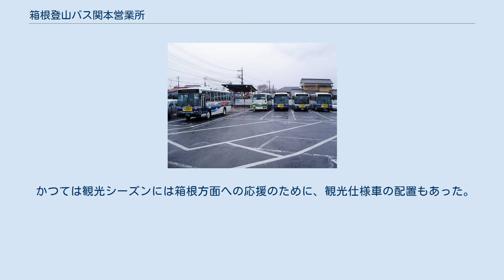箱根登山バス関本営業所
関本営業所 箱根登山バス関本営業所（はこねとざんバスせきもとえいぎょうしょ）とは、箱根登山バスの営業所。
 大雄山駅・富士フイルム神奈川工場を中心とした南足柄市・小田原市・松田町の路線を担当している。
 本営業所の前身は、1921年創業の足柄自動車にさかのぼる。
戦時統合により箱根登山鉄道足柄営業所となってからも、開成町に車庫を置いていた。
また、路線についても秦野市や、小田原駅発着の一部路線も担当していた。
 秦野市方面の路線を1996年に湘南神奈交バスに移管したため、本営業所の営業エリアが狭くなったことから、2000年頃にいったん小田原観光営業所（当時）へ統合された。
同時に開成町の車庫用地は売却されたが、大雄山駅バスターミナル脇の操車所が車庫機能を果たしており、車両も常駐していた。
その後、2005年には関本営業所として正式に分離され、現在に至っている。
 なお2004年12月31日まで、小田急電鉄との連絡運輸を行っており、新松田駅連絡の乗車券と小田急特急券（指定券）の発行を行っていた。
現在でも箱根登山バスや東海バスの案内所で小田急特急券の委託発売があるが、連絡乗車券の発売はない。
バス・鉄道連絡運輸を目的として、当所で乗車券・特急券の発売を行っていたことは特記される。
 区間運転については省略する。
小田原駅で特記がないものは小田原駅東口を指す。
 かつては秦野駅まで乗り入れていた B757 本営業所は、箱根登山バスの営業所の中で唯一、箱根地区の観光路線を担当しておらず、足柄万葉公園への路線を除けば地域輸送が主体の営業所である。
このため、2008年現在の車両配置は通常の路線車のみで、10台が配置されているが、全て中型車である。
三菱車・日野車が1台ずつ配置されている以外は、全ていすゞ車である。
なお、台数が少ないため、検査時には小田原営業所の車両が運用に入る。
 かつては観光シーズンには箱根方面への応援のために、観光仕様車の配置もあった。
 ^ 路線廃止のお知らせ箱根登山バス 2021年3月12日